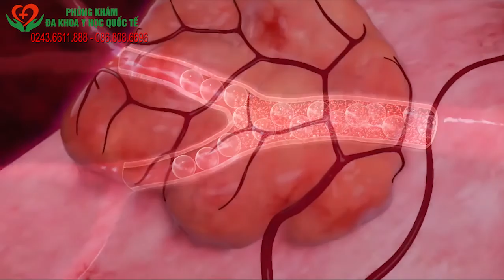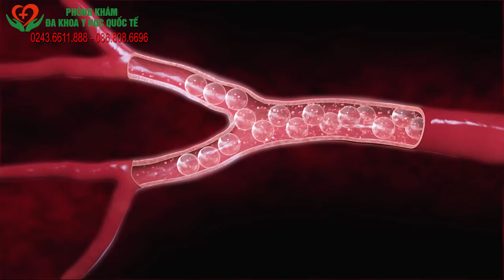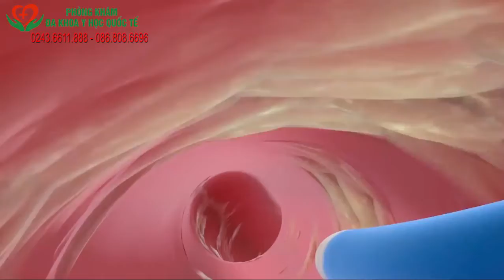U XƠ TỬ CUNG CHỮA NHƯ NÀO? CÁCH PHÁT HIỆN U XƠ TỬ CUNG TẠI NHÀ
U xơ tử cung là bệnh gì? Điều trị u xơ tử cung như thế nào? U xơ tử cung có nên mổ không?...cùng rất nhiều câu hỏi khác đã được gửi đến hòm thư tư vấn của THẠC SĨ - BÁC SĨ TRƯƠNG THỊ VÂN.
Nhận thấy rất nhiều người thiếu hụt kiến thức về bệnh u xơ tử cung vô cùng nguy hiểm này, THẠC SĨ - BÁC SĨ TRƯƠNG THỊ VÂN đã thực hiện video trên để phổ biến với mọi người những vấn đề cần thiết nhất.
Hi vọng sau bị chị em xem xong video này sẽ có cái nhìn chính xác nhất về bệnh u xơ tử cung để có thể phòng tránh và kiểm soát nó.
Đọc thêm về U XƠ TỬ CUNG và các BỆNH PHỤ KHOA khác tại
Nếu bạn muốn THẠC SĨ - BÁC SĨ TRƯƠNG THỊ VÂN chia sẻ về diện bệnh gì, hãy để lại bình luận ở phía dưới
Phòng khám Đa khoa Y học Quốc tế - 12 Kim Mã